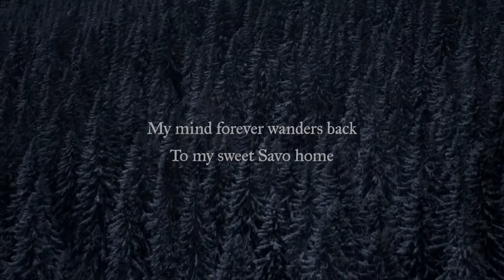Episode 812: Finnish Country-Folk band Jonas and I StrikeAChord | Chris Collins Show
Finnish Country-Folk band Jonas and I joined STRIKE A CHORD from the happiest country in the world and homeland of Santa Claus! How do 3 Finnish blokes find inspiration for Shouts of the Coal Mine? By getting lost in the forest, running with reindeer and writing a song about a man’s heart trapped in a coal mine. Music is universal but when the Finnish President calls for service—you answer!  Chris asked the question.  “Did you cut a hole in the ice, go for a dip—then jump back out and perform a country style cover, Savo’s Song for Finland’s FIRST Regional Anthem?”… ICE is NICE?!

Check us out ChrisCollinsShow